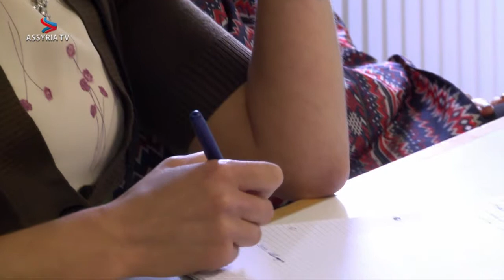workshop om assyriska kvinnors integration – del 1